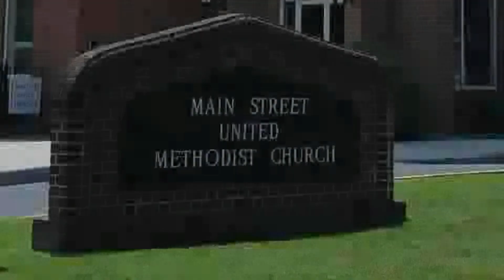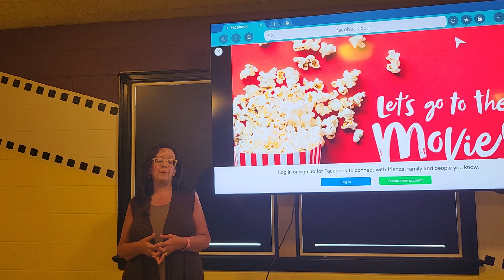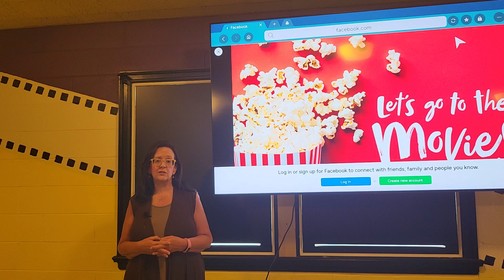Wednesday Word 7 10 24